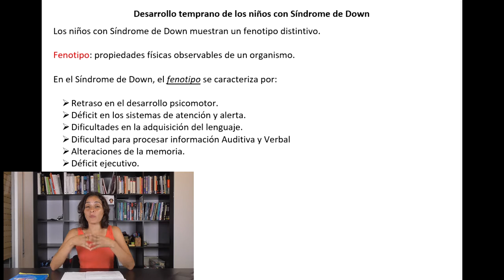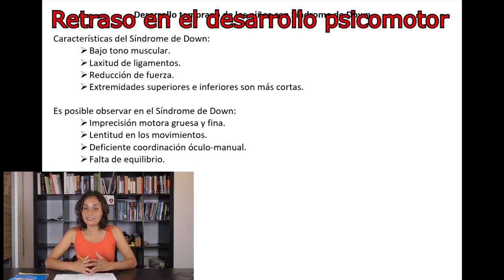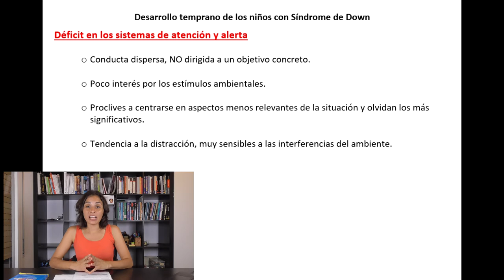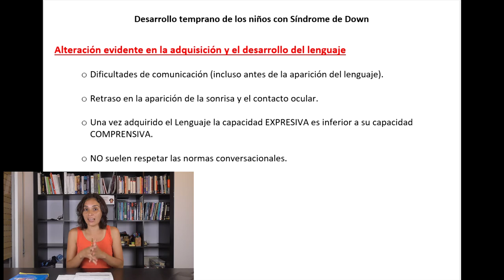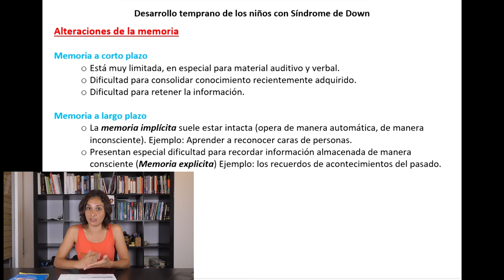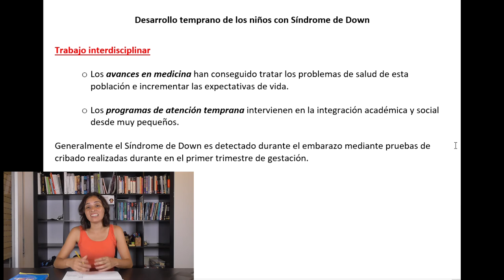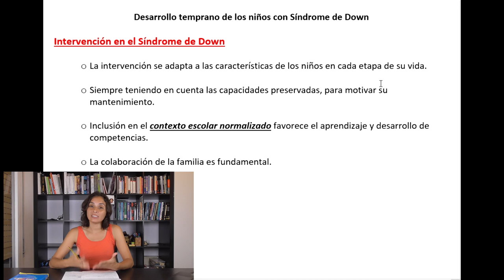Desarrollo temprano Síndrome de Down - UNED Psicología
Asignatura: Neuropsicología del desarrollo

BIBLIOGRAFÍA BÁSICA
Título: NEUROPSICOLOGÍA DEL DESARROLLO
Autor/es:Arnedo, M. ; Triviño,M. ; Montes, A. ; Bembibre, J.
Editorial:Editorial Médica Panamericana, S.A.